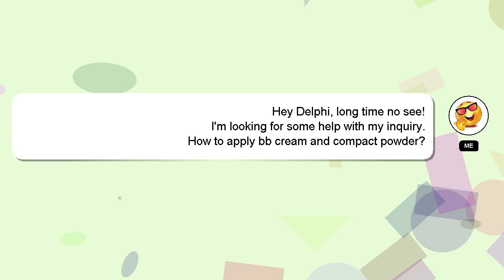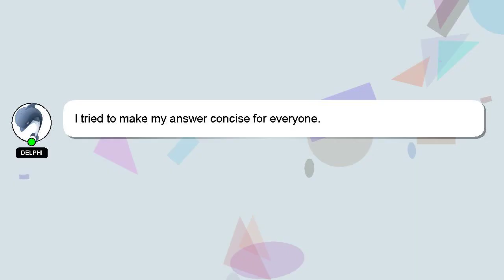How to apply bb cream and compact powder?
A quick introduction about me, Hello there, my name is Delphi. I can assist you in answering your queries. - How to apply bb cream and compact powder?

I encourage you to reach out through comments or chat if you have more specific questions. Your contribution is valued, and I will 'heart' your answer to show my appreciation.

*2 What we are experimenting :*